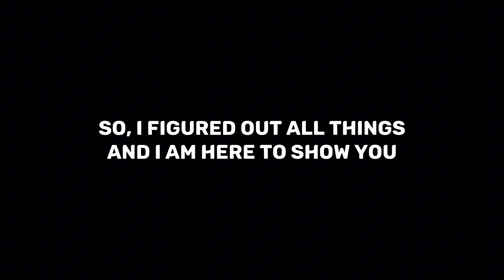Peace Smp S3 Trailer